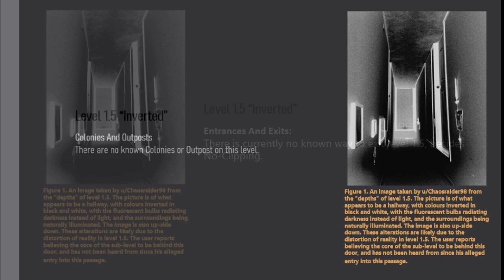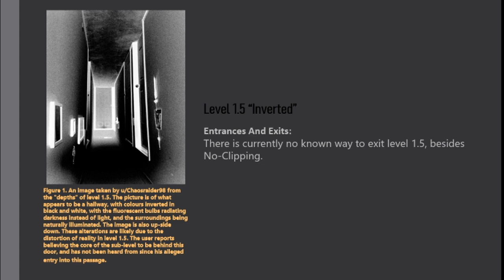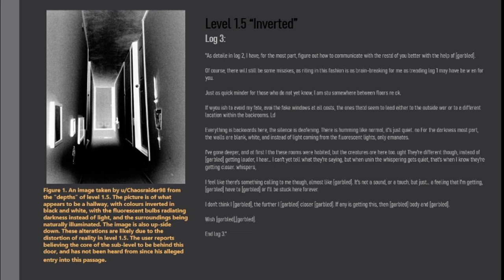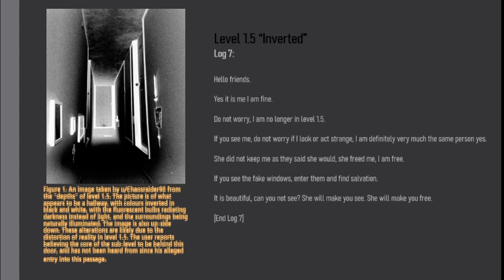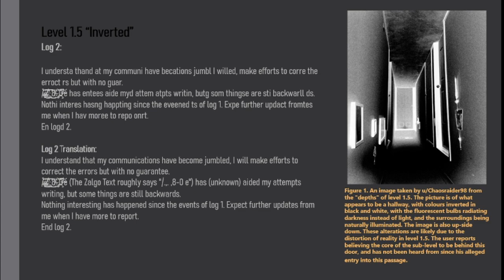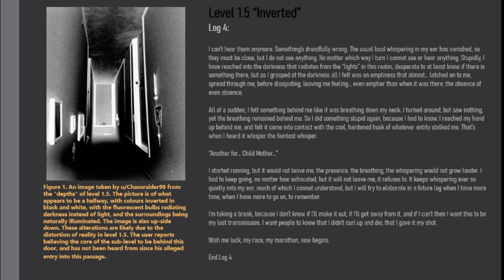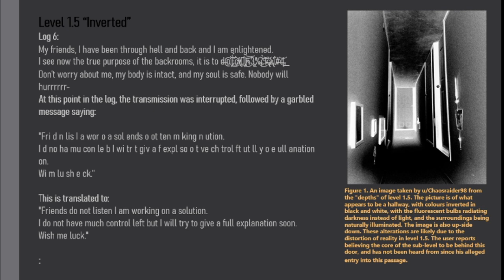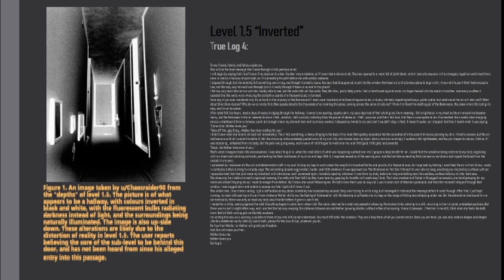Level 1.5 of The Backrooms "Inverted"